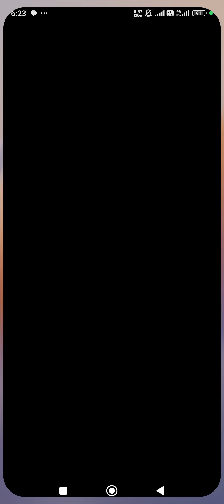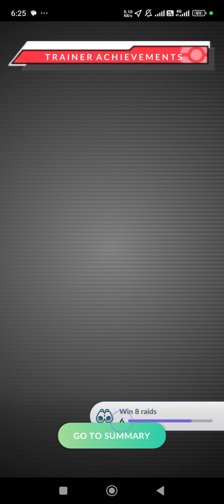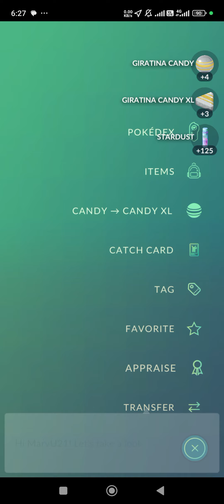PoGo - Caught my first Origin Forme Giratina after overcoming white screen glitch